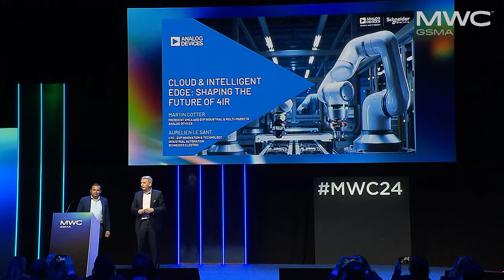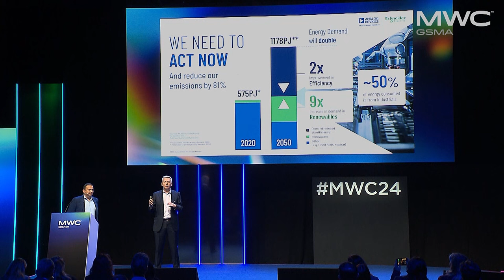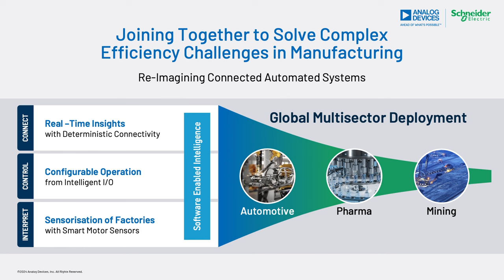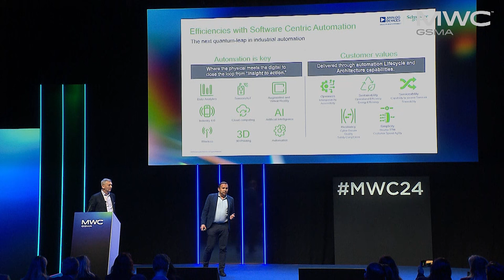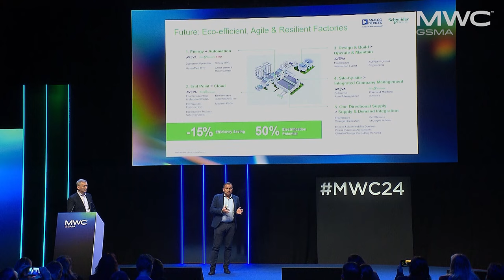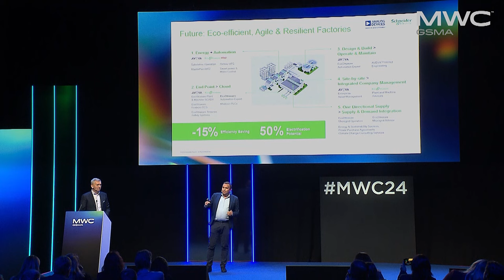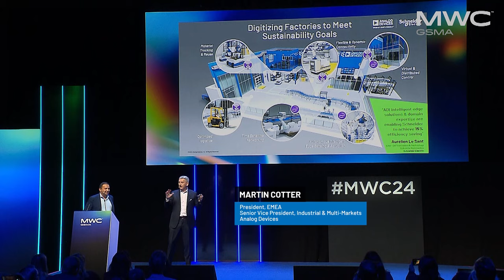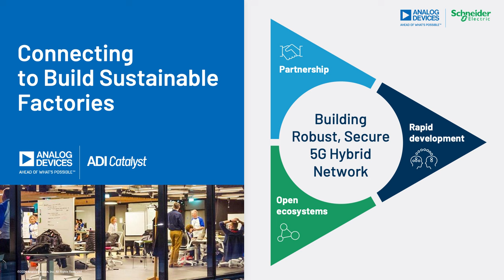Cloud & Intelligent Edge: Shaping the Future of 4IR | MWC 2024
Join Martin Cotter, President of EMEA and SVP of Industrial & Multi-Markets at ADI, as he takes the stage at MWC alongside Aurelien Le Sant, CTO and SVP of Innovation & Technology Industrial Automation from Schneider Electric. They will share their vision on the future of industrial networking, how wireless connectivity will help complement sustainability metrics in digital factories, and the technological advances required to meet the expected growth in connectivity demands.

Speakers:
Martin Cotter, Senior Vice President, Industrial and Multi-Markets.
Aurelien Le Sant, CTO and SVP Innovation & Technology Industrial Automation, Schneider Electric